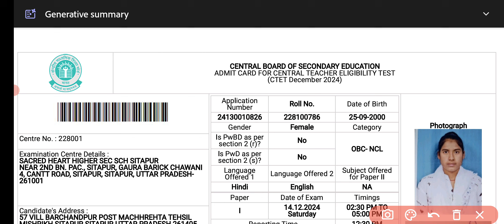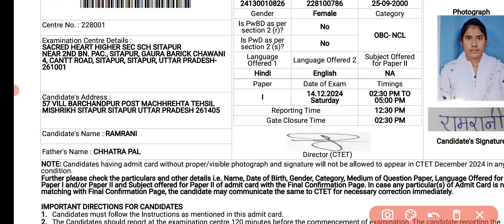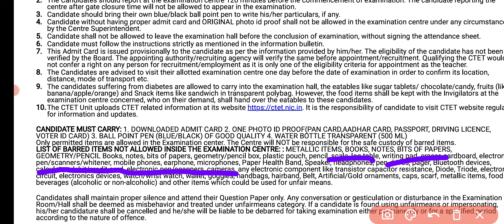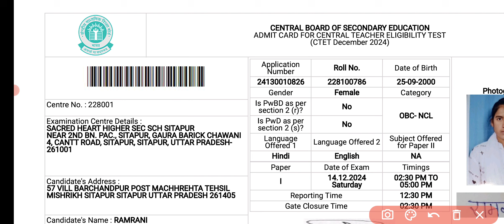CTET Paper Me kya kya document lekar jaayen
CTET Final Admit Card Out 2024